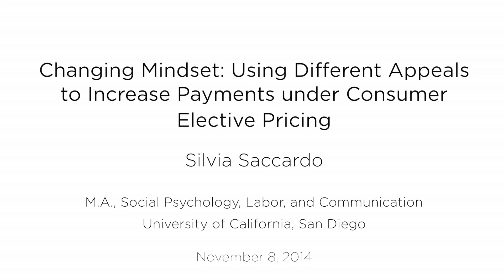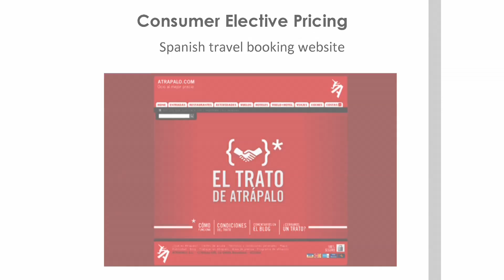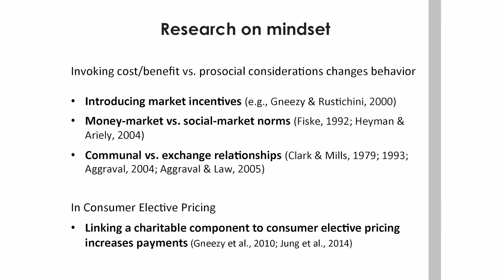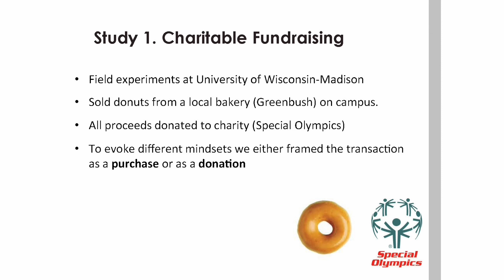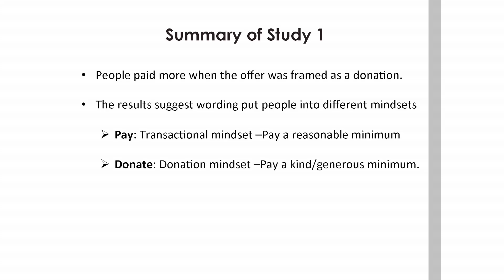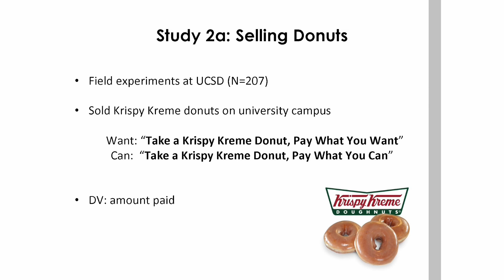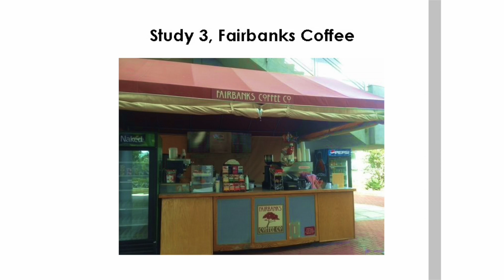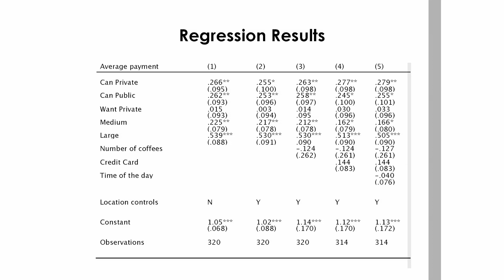Changing Mindset: Using Different Appeals to Increase Payments under Consumer Elective Pricing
- Silvia Saccardo, University of California, San Diego

The 2nd SPI Annual Conference 2014
Nov 7th & 8th 2014
Chicago, IL